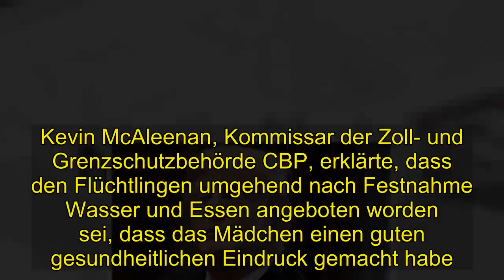Politik | Tod von Flüchtlingskind Jackeline (7) | Kippen jetzt Trumps Mauerpläne?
Nach dem Tod eines siebenjährigen Mädchens an der Grenze zu Mexiko wurden jetzt neue schreckliche Details bekannt. Erst Stunden nachdem das Mädchen Symptome von Dehydrierung und Schock gezeigt hatte, soll es medizinische Hilfe bekommen haben. Das berichtet die „Washington Post“. Und das tragische Unglück bringt auch Präsident Trump in Erklärungsnot.  Flucht ins gelobte Land: Allein im November versuchten rund 25 000 Eltern mit Kindern, aus Mittel- und Südamerika die US-Grenze zu passierenFoto: REUTERS    Es war der 6. Dezember um 21 Uhr. Die kleine Jackeline, ihr Vater und 160 weitere Flüchtlinge wurden von der US-Grenzschutzbehörde in Gewahrsam genommen, nachdem sie es illegal von Mexiko über die Grenze geschafft hatten. Der Vater soll den Grenzschützern erzählt haben, dass seine Tochter seit mehreren Tagen weder etwas getrunken noch etwas gegessen habe. Dass sie sich erbrechen musste und krank sei. Dennoch passierte nichts. Stundenlang warteten die Flüchtlinge auf den Bus, dann folgten 90 Minuten Fahrt. Bei Ankunft war das Mädchen nicht mehr bei Bewusstsein, Stunden später war es tot, gestorben in den Armen seines Vaters. Keine 27 Stunden waren seit der Festnahme vergangen.  Lesen Sie auch  Komitee unter Druck  Ermittlungen wegen Spenden für Trumps Amtseinführung   Neue Ermittlungen könnten für Trump zu einem größeren Problem werden!  Es geht um Spenden für das Komitee zu seiner Amtseinführung.   Der Tod dieses Mädchens ist nun Gegenstand der Untersuchung zu Haftbedingungen von Migranten. Die US-Regierung und Behörden verteidigen ihr Vorgehen und weisen jede Schuld von sich. Kevin McAleenan, Kommissar der Zoll- und Grenzschutzbehörde CBP, erklärte, dass den Flüchtlingen umgehend nach Festnahme Wasser und Essen angeboten worden sei, dass das Mädchen einen guten gesundheitlichen Eindruck gemacht habe.   Auch Interessant   In den übervollen Einrichtungen des Zoll- und Grenzschutzes landen immer mehr Familien, die Asyl suchen. Die Menschen in der Migrantenkarawane gehen häufig mit wenig Wasser und Nahrung durch Wüstengebiete, bevor sie die Grenze nach Texas, Arizona und New Mexico erreichen.  Die Null-Toleranz-Politik von Trump und die Arbeit der Grenzpatrouillen geraten unter DruckFoto: AP    Nachdem US-Präsident Donald Trump in den vergangenen Wochen immer wieder eine Null-Toleranz-Politik gegen die Migranten angekündigt hatte, könnte dieser tragische Vorfall nun ein Wendepunkt in der Flüchtlingspolitik sein. Der Tod des kleinen Migranten-Mädchens aus Guatemala entfacht die US-Grenzdebatte neu.